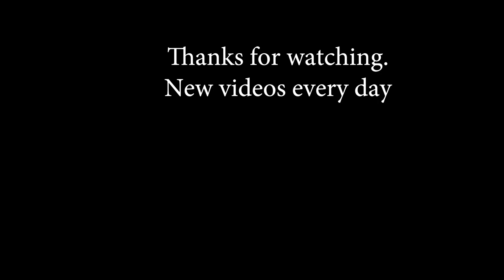The BEST Swimming Pool in Santorini